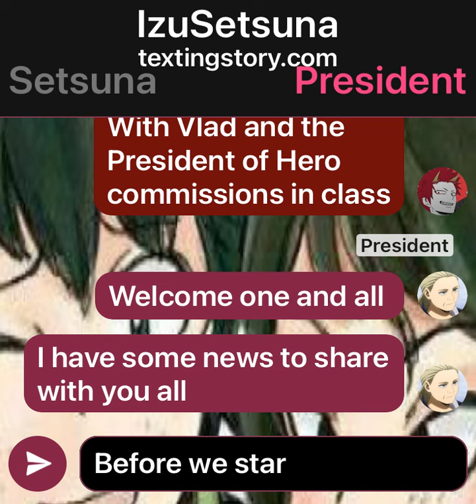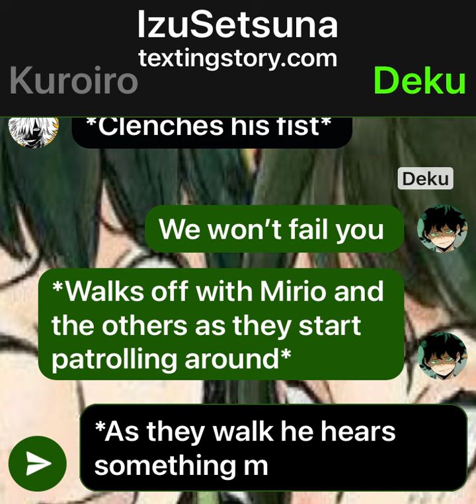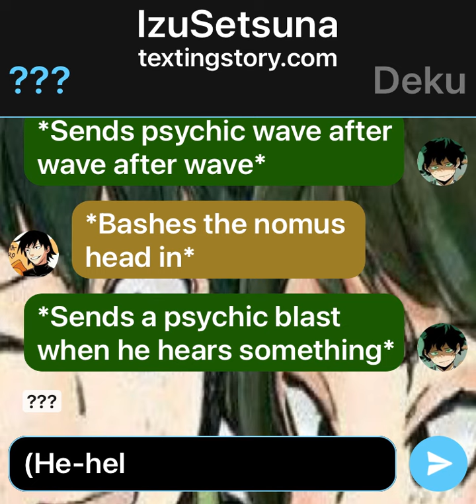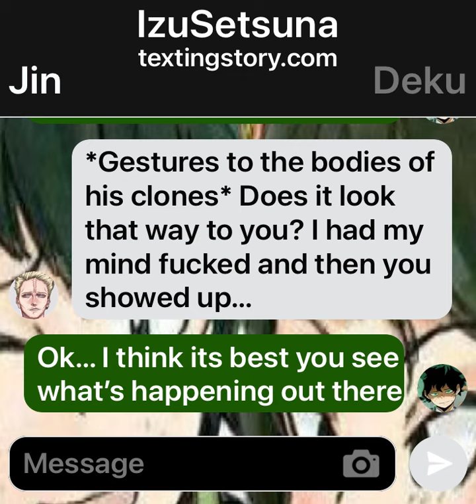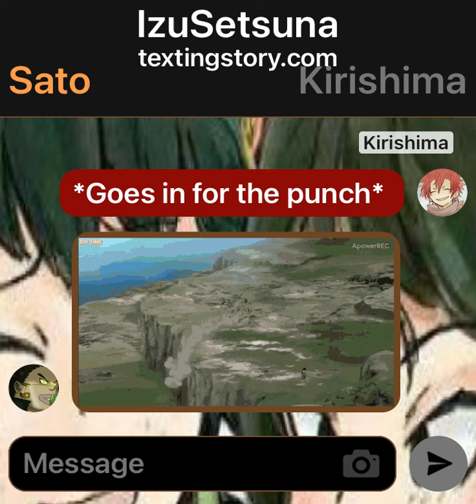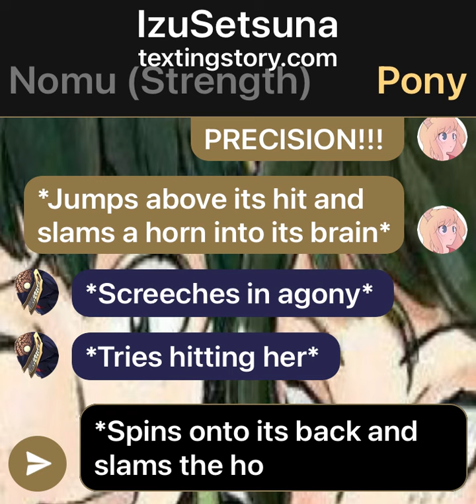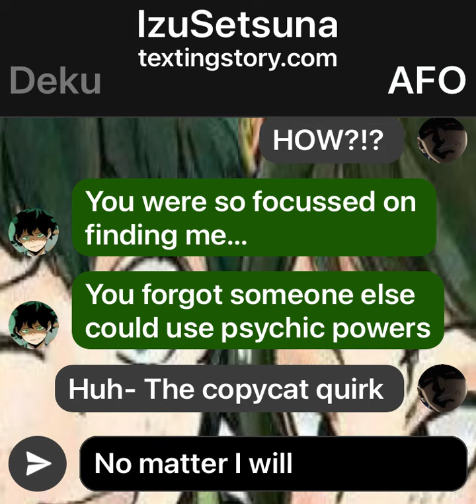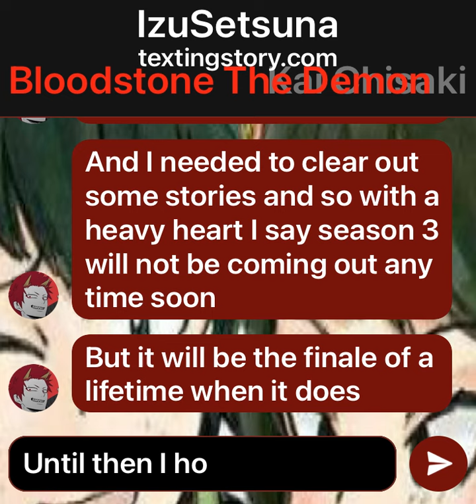1-B Deku S2 E5 Finale